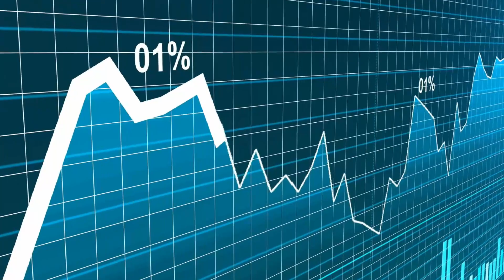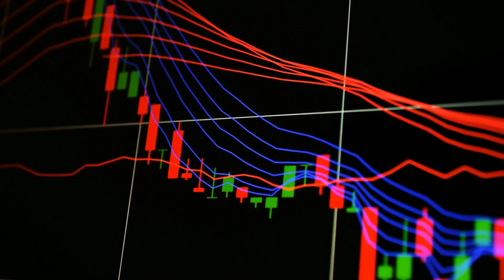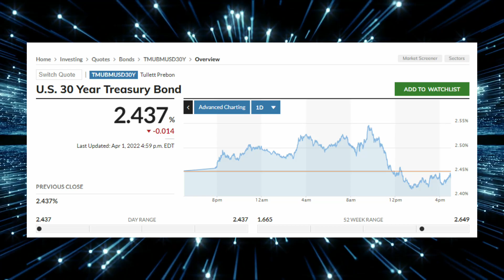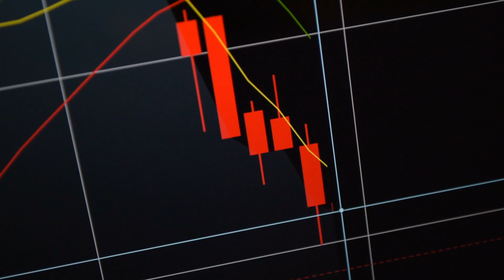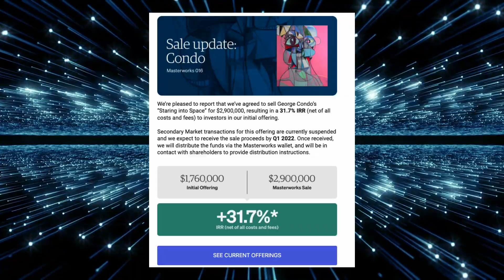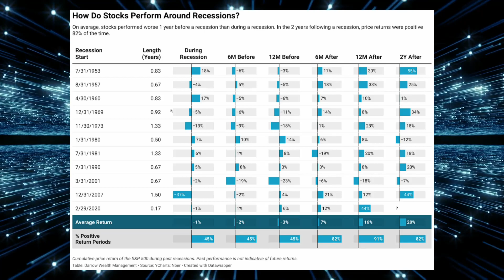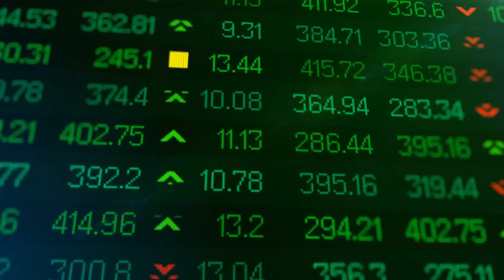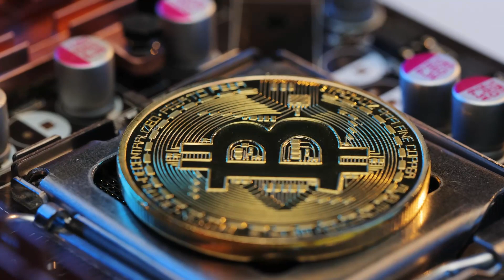I GOT SOME GREAT NEWS!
👉Invest in blue-chip art for the very first time by signing up for Masterworks
Get shares in great masterpieces from artists like Pablo Picasso, Banksy, Andy Warhol, and more.

How Masterworks works
-Pick and hold shares in major works of art to invest in or our new blue-chip art fund

Get Up To 5 Free Stocks With A Total Value Up To $17500 (American Viewers )

Michael Cowan will not be held liable for any financial decision you make based off this video.